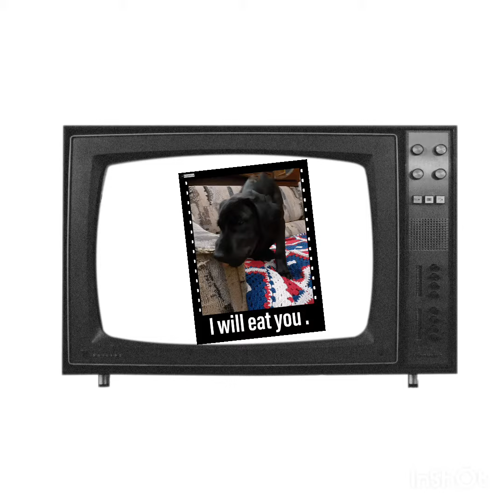The big argument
Sandy and Bella are having a big argument.